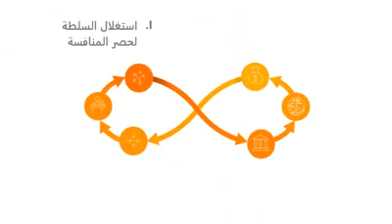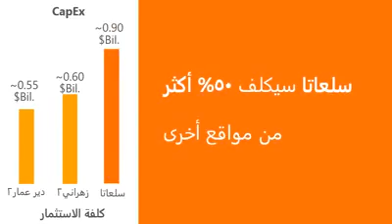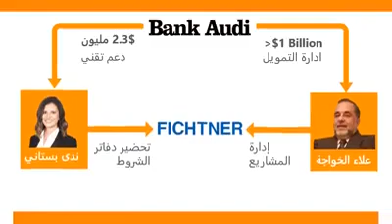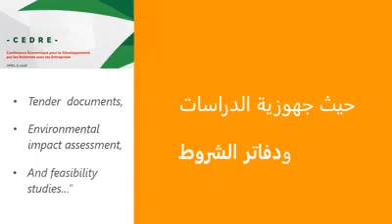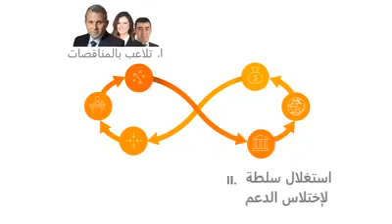Corruption in Lebanon 🇱🇧